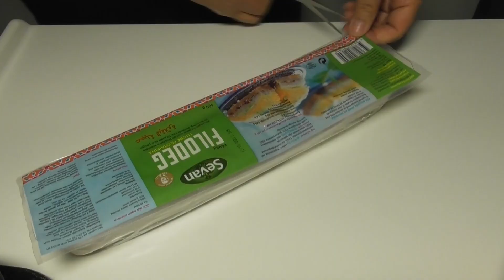RUZICE SA ORASIMA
Lajkajte, pretplatite se na kanal i pratite me na instagramu.

Recept:

500 g Kore za Baklavu
 300 g Maslaca

 300 g Oraha
3 msk Griza
 3 msk Secera
 1 msk Vanilin Secer

 Serbet:

1 l Vode
 700 g Secera
 1 msk Vanilin Secer
 2 kriske Limuna
Serbet kuhati najmanje 15 min.

 Peci na 180 stepeni otprilike 40 min.

 Recept:

500 g Filodeg
 300 g Smör

 300 g Valnötter
3 Msk Manna gryn
 3 Msk Socker
 1 msk Vaniljsocker

 Agda:

1 l vatten
 700 g socker
 1 msk vaniljsocker
 2 skivor citron
Koka agda i minst 15 minuter.

 Grädda i 180 grader i ca 40 minuter.

 Recipe:

500 g Baklava crust
 300 g Butter

 300 g Walnuts
3 msk Semolina
 3 msk Sugar
 1 msk Vanilla Sugar

 Sherbet:

1 l Water
 700 g Sugar
 1 msk Vanilla Sugar
 2 slices of Lemon
Cook the sherbet for at least 15 minutes.

 Bake at 180 degrees for about 40 minutes.